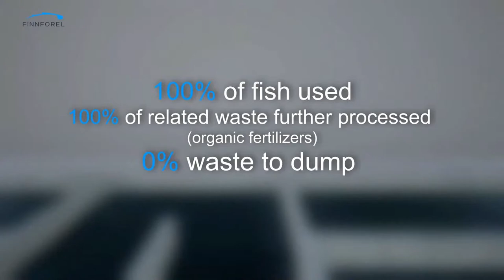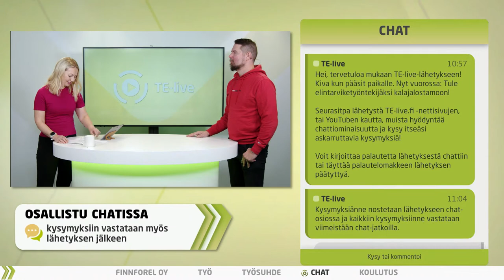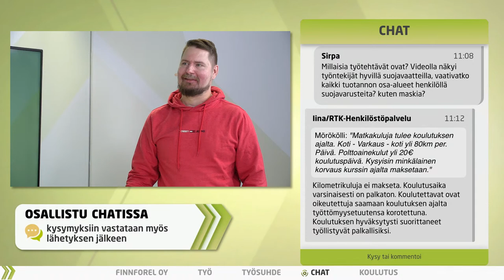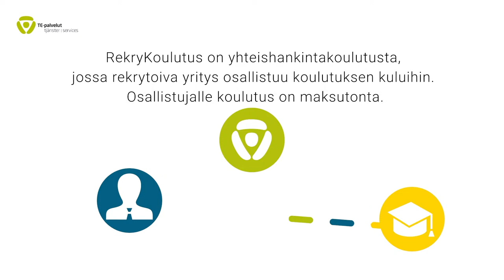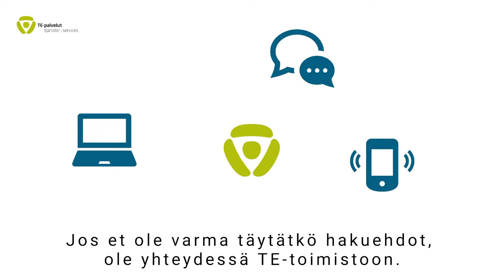Tule elintarviketyöntekijäksi kalajalostamoon!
Millaista työtä on tarjolla Suomen uusimmassa elintarvikejalostamossa? Tule seuraamaan lähetystä ja tutustu Finnforel Oy:n työnantajana sekä kuule lisää RekryKoulutuksen käytänteistä! Voit lähettää omia kysymyksiä suoraan lähetyksen vieraille chatin välityksellä.

Finnforel Oy Varkauden kalankasvatuslaitos on ympäristöä kuormittamattoman kiertovesitekniikkaa käyttävä laitos, jonka vuosituotanto on arviolta 1 milj. kiloa kirjolohta. Tuotteita markkinoidaan Saimaan Tuore- tuotemerkillä sekä kuluttajille että Horeca puolen yrityksille.

Kasvavaan yritykseen on nyt haussa elintarviketyöntekijöitä. Aiempaa osaamista tai kokemusta alalta ei vaadita, sillä RekryKoulutuksen kautta saat työtehtävissä tarvittavan tietouden elintarvikehygieniasta, kalan käsittelystä ja kalankäsittelykoneiden prosessin hallinnasta sekä käynnissä pidosta. Työvoimakoulutus on tarkoitettu ensisijaisesti työttömille ja työttömyysuhan alaisille. Koulutuksen hyväksytysti suorittaneet työllistyvät Finnforel Oy:n palvelukseen aluksi RTK-Henkilöstöpalvelun kautta.

Koulutuksen järjestää Savon ammattiopisto Varkaudessa 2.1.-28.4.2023.

Suora lähetys avautuu kuvaa painamalla ja voit esittää omia kysymyksiä koko lähetyksen ajan chatin kautta, halutessasi anonyymisti. Lähetys on katsottavissa myös jälkikäteen tallenteena.

Aikaleimat:
0:00 Finnforel Oy
7:04 Työ
10:25 Työsuhde
11:26 Chat
13:22 Koulutus